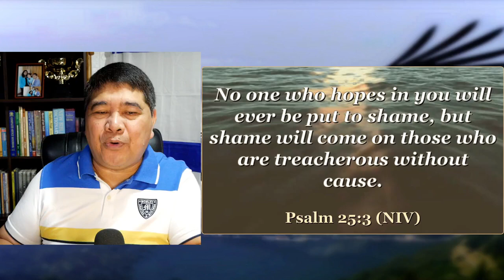JLG | Heaven's Manna | Instructing Grace | Psalm 25:1-11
Jesus the Living Gospel Church | Heaven's Manna (Daily Devotionals) | Instructing Grace | Psalm 25:1-11